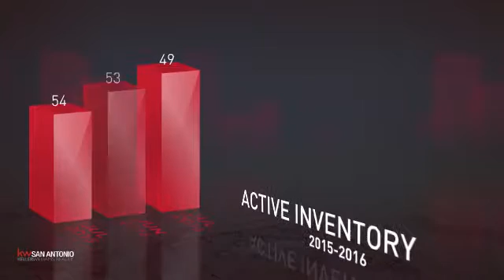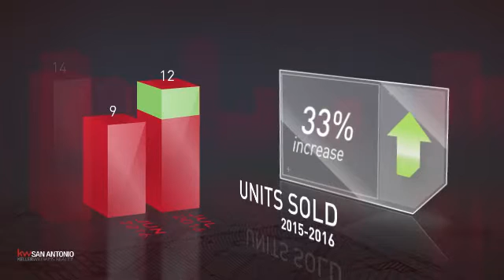Alamo Heights - August Market Conditions